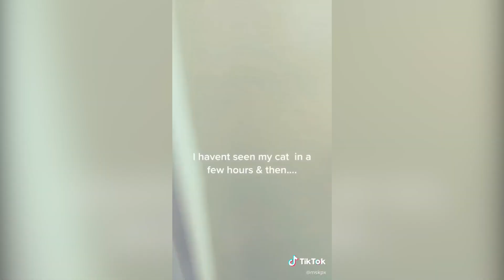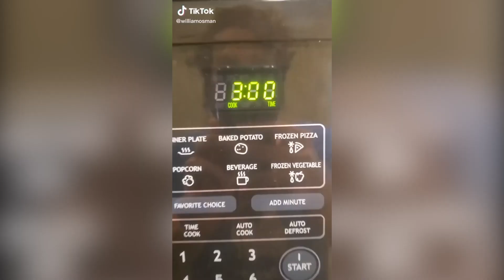Cats of Tiktok || Funny Video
In this video you will see funny cats clips that will make you laugh .

This is a compilation of cats videos form tiktok from this video you will laugh. Also this video is very good if you want to laugh. You will see what cats can do in real life . This video will make you laugh 100%. This TikTok cats compilation contain the most liked and the funniest cats videos from TikTok.
In this video the cats will do cute and funny things that will make you laugh .
You will see what stupid and funny things cats can doo .